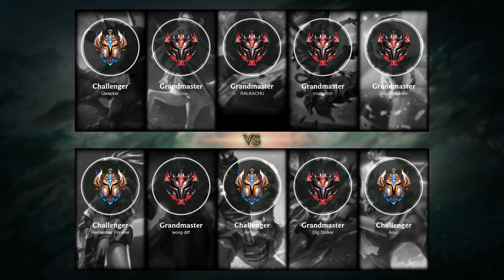Wukong Mid vs Sylas - NA Challenger Patch 11.9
- Skin: Battle Academia Wukong
- Primary Rune: Conqueror

Timeline:
00:00 Ban & Pick
00:15 Runes & Abilities
01:42 Gameplay
02:39 Get a SOLO KILL
03:07 Gameplay
06:17 Get a SOLO KILL
06:45 Gameplay
07:19 Get a Double Kill
07:55 Gameplay
11:24 Get a SOLO KILL
11:52 Gameplay
13:56 Team FIGHT
14:24 Gameplay
15:03 Team FIGHT
15:31 Gameplay
16:59 Take down The Turret
17:27 Gameplay
21:06 Get a SOLO KILL
21:26 Team FIGHT
21:46 Gameplay
23:18 Team FIGHT
24:04 Gameplay
25:00 Team FIGHT
25:32 Gameplay
28:20 Team FIGHT
28:36 Get a Triple Kill
28:59 Take down The Turret
29:10 Take down The Inhibitor
29:16 Take down The Turret
29:28 End credit (Damage dealt and Runes Stat)